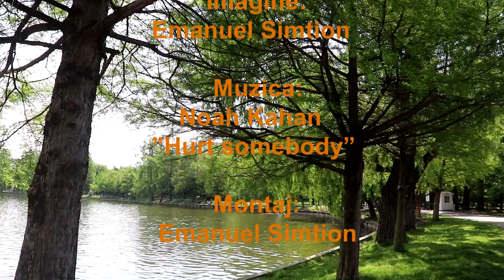„PRIMA IUBIRE”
Regia: CHEVORCHIAN ARAXI-ALEXANDRA
Imaginea: SÎMTION EMANUEL-ANDREI